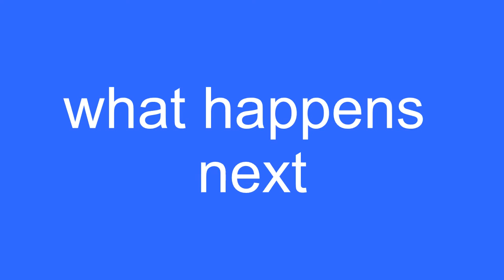Police go after Fish THIEVES